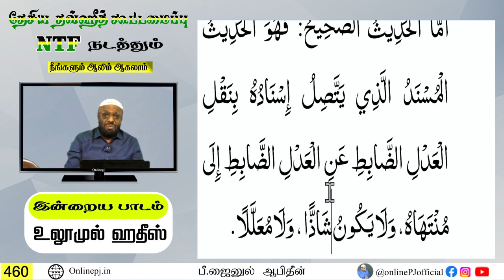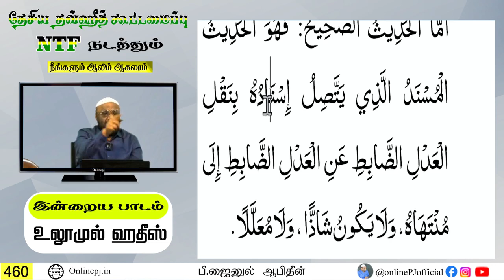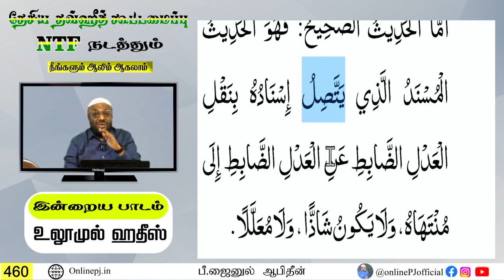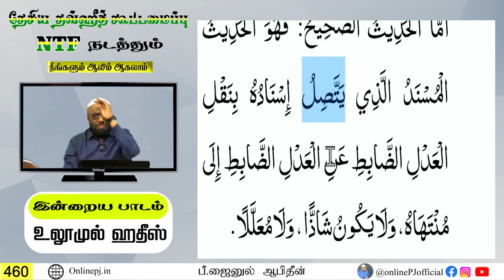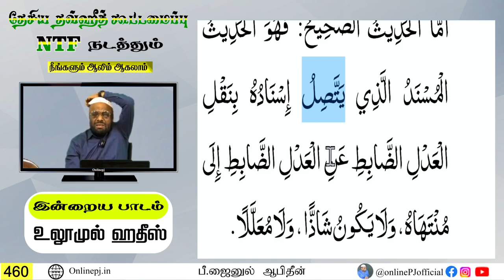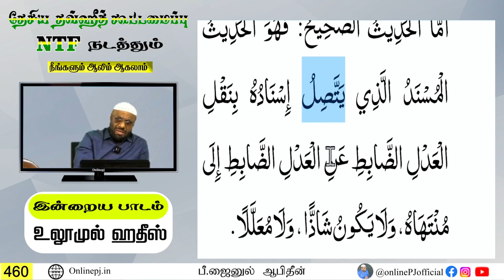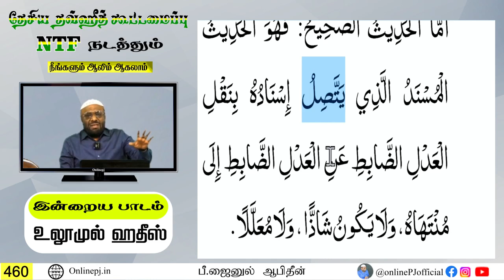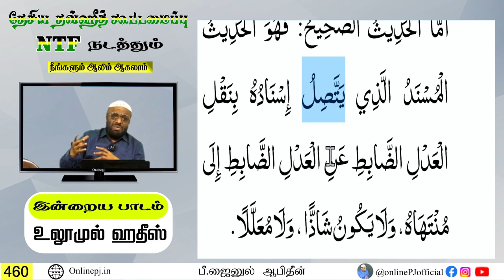🔴 நீங்களும் ஆலிம் ஆகலாம் - பாகம்-460 | நேரலை | 29/08/2023 | Live On Online PJ